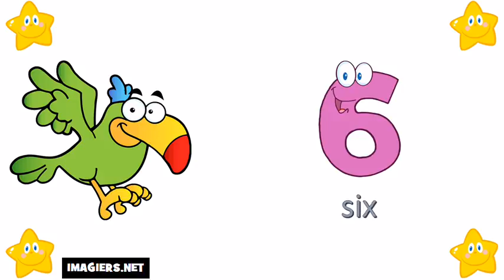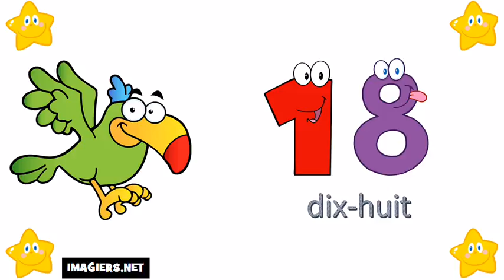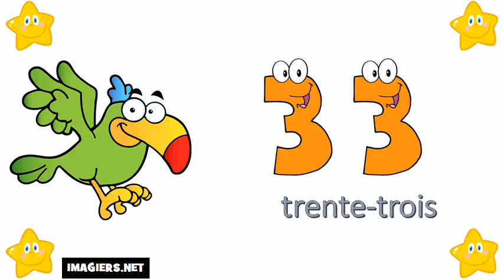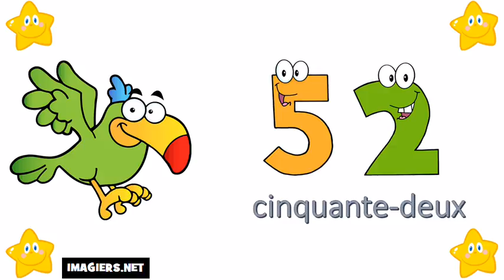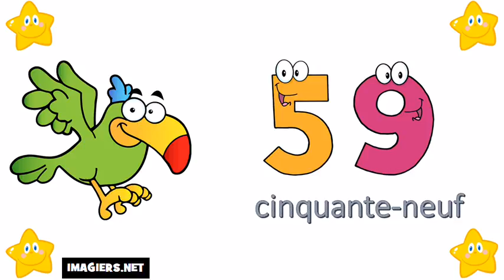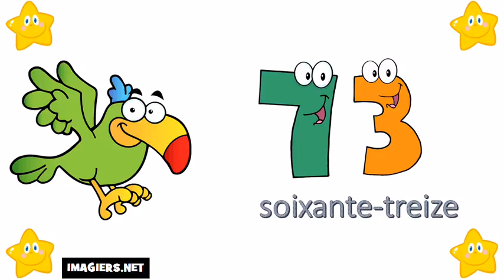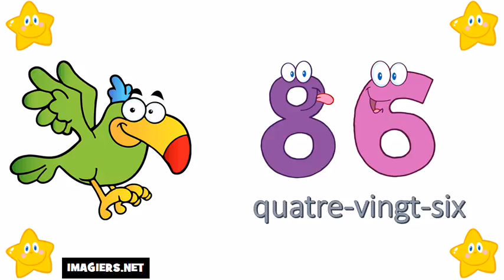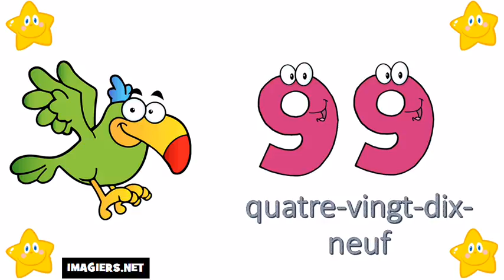Bahasa Perancis Pelajaran # Angka angka dari 0 sampai 100